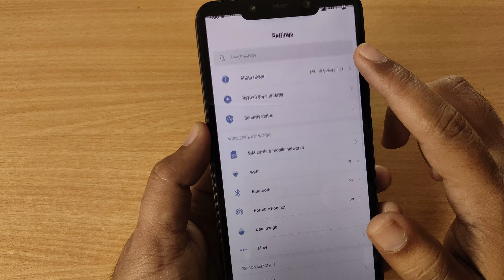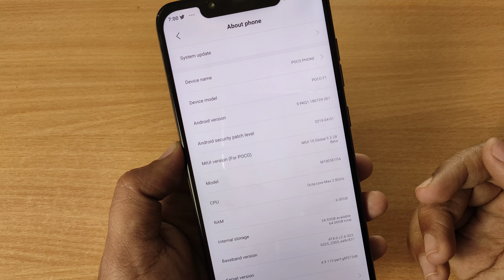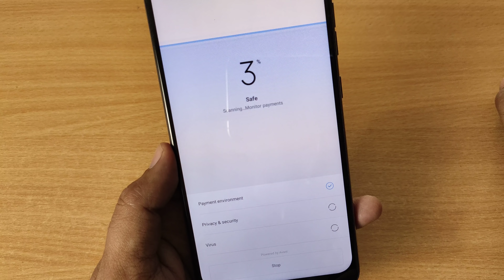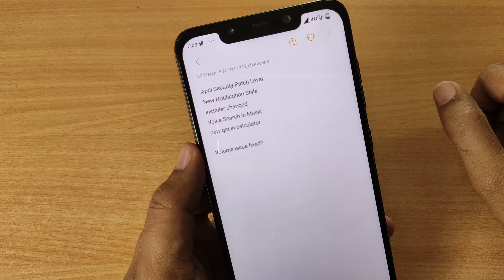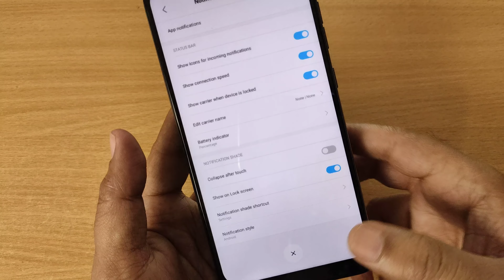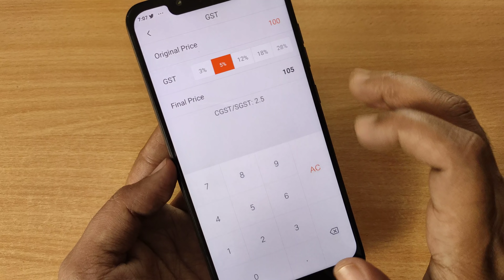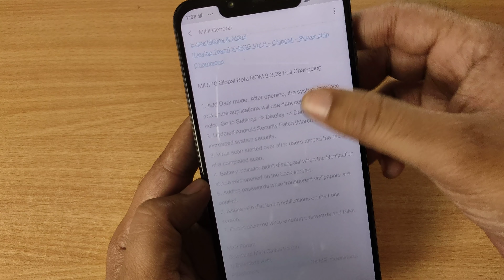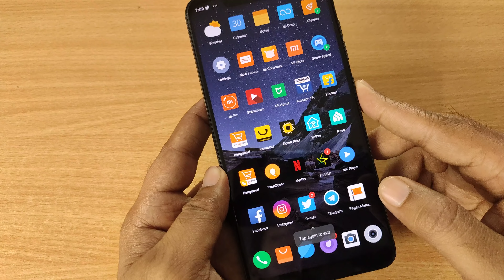Miui 10 Beta 9.3.28 Update | New Notification Style & GST Calculator | Hindi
Assalamu Alaikum Dosto, Aaj is Video me mai aaplogo ko bataunga ki Xiaomi Miui 10 ke naye beta Update 9.3.28 me kya naya aaya hai, isme kya kya new features hai aur kya naye bugs hai. Aasha hai Ye Video pasand aaye.